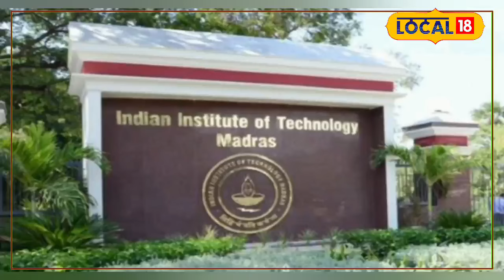JEE Advanced Result 2024: जेईई एडवांस्ड का रिजल्ट जारी, सिद्धार्थ की ऑल इंडिया 307 वीं रैंक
आईआईटी मद्रास ने संयुक्त प्रवेश परीक्षा (जेईई)-एडवांस्ड के नतीजे जारी कर दिए गए हैं. आईआईटी में प्रवेश के लिए कुल 48,248 उम्मीदवारों ने परीक्षा उत्तीर्ण की है, जिनमें से 7,964 महिलाएं हैं. इस बार परीक्षा आयोजित करने वाले आईआईटी मद्रास के अनुसार, आईआईटी बॉम्बे जोन की द्विजा धर्मेशकुमार पटेल 360 में से 322 अंक हासिल कर शीर्ष रैंक वाली महिला उम्मीदवार हैं. उनकी ऑल इंडिया रैंक 7 है. लेकिन इसमें इंदौर एक और नाम दर्ज है वो है सिद्धार्थ अग्रवाल का. सिद्धार्थ को ऑल इंडिया रैंक 307 प्राप्त मिली है.

IIT Madras has released the results of Joint Entrance Examination (JEE)-Advanced. A total of 48,248 candidates have qualified the exam for admission to IIT, of which 7,964 are women. According to IIT Madras, which conducted the examination this time, Dwija Dharmeshkumar Patel of IIT Bombay Zone is the top ranked female candidate by scoring 322 marks out of 360. His All India rank is 7. But Indore has another name recorded in it and that is that of Siddharth Aggarwal. Siddharth has got All India Rank 307.